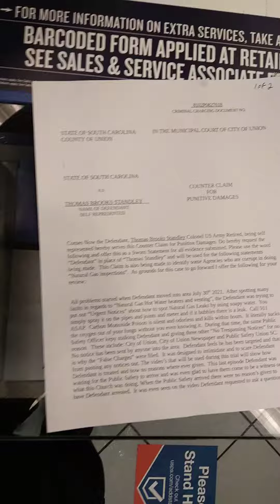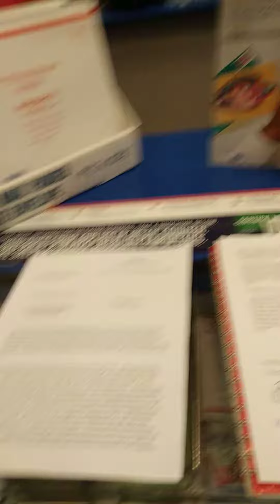Mailing "Counter Claim for $5,000,000 dollars part 2 of 2